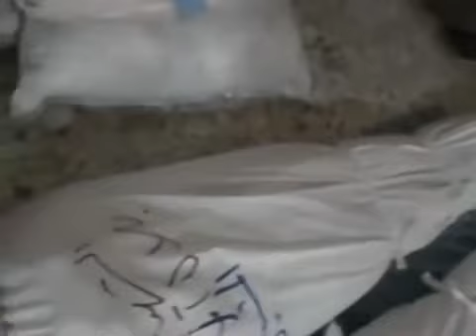شام حمص القصور الشهيد البطل بلال المشيعل 8 6 2012